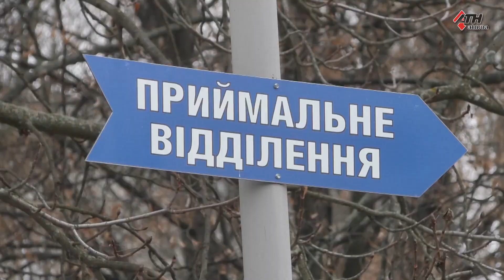Уговаривать вакцинироваться по районам поедут агитбригады - 21.02.2022